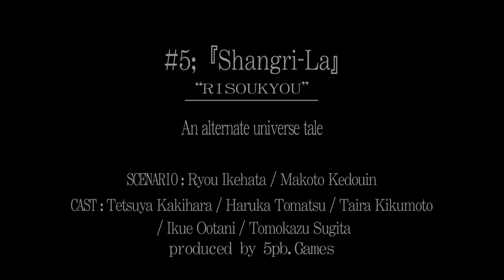Simple Pleasures - Corpse Party Book of Shadows Part 36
Morishige can't help it. He needs something to keep calm. To prevent all that stress from overwhelming him. He'll get delete all of it once he finds Mayu and escapes Heavenly Host.

Shrangi-La: a remote beautiful imaginary place where life approaches perfection